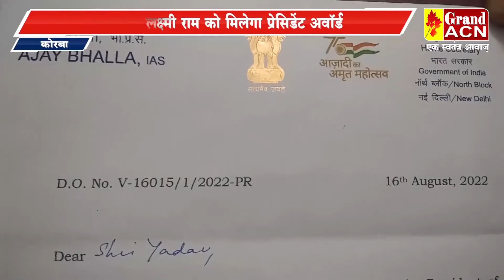जेल प्रहरी लक्ष्मी राम को मिलेगा प्रेसिडेंट अवाॅर्ड